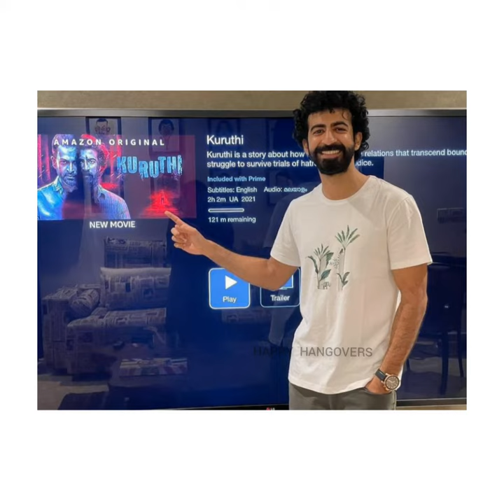ROSHAN MATHEW || LATEST PHOTOS || HAPPY HANGOVERS 🧚🏻‍♀️